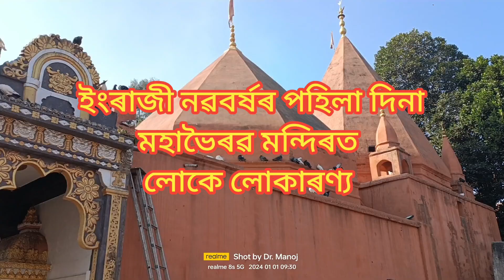Long queues in the Mahabhairab Temple on the 1st day of the New Year.